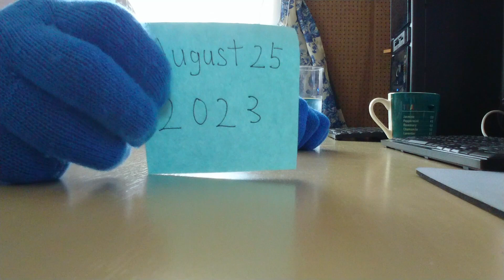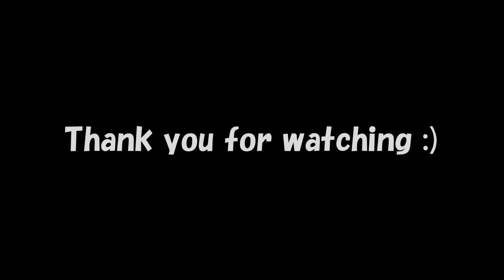English Speaking Practice ☆ August 25, 2023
Self Study ☆ Monology ☆ Speaking To Myself
August 25, 2023　(Friday and Sunny)

自習☆独り言